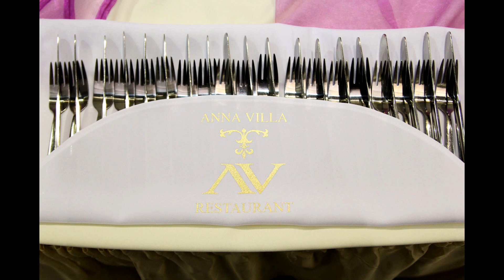Anna Villa Restaurant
AnnaVilla  Restaurant & Pizzeria
Lučenecká 1 Fiľakovo
98601